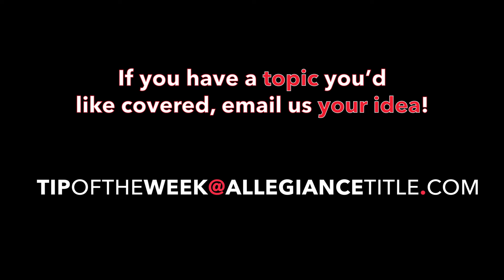Texas Realtor’s Addendum after NAR Settlement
Today, Blair discusses the draft Texas Realtor’s Addendum and offering of tiered service levels for various commission amounts.